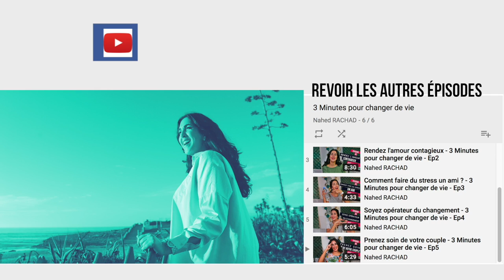IMPOSTAHIL n'existe pas - 3 Minutes pour changer de vie - Ep 15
Thème de cette semaine : IMPOSTAHIL n'existe pas !